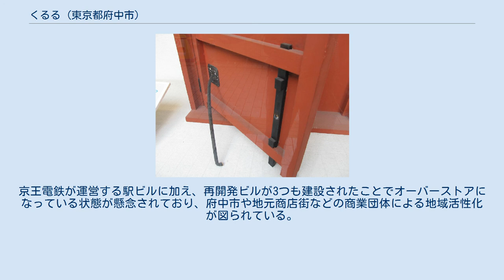くるる (東京都府中市)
くるる（kururu）は、東京都府中市の府中駅南口に立地する複合商業施設。
2005年3月17日開業。
府中駅南口市街地再開発事業計画により建設された。
施設管理者は府中市などが出資する株式会社フォルマ。
 所在地は府中市宮町1丁目50。
キャッチフレーズは「府中のまんなか、あったかパーク。」。
名称の「くるる」は、建設中に現場から出土した「くるる鉤（かぎ）」にあやかっている。
 府中駅南口市街地再開発事業計画の一環として、1995年に閉店した西友府中店と駅前商店街を含む跡地にオープンした。
管理運営は同じく府中駅南口再開発で建設されたフォレストサイドビルを管理運営する株式会社フォルマ（府中市出資で設立）が行う。
 京王線府中駅南口改札からペデストリアンデッキによってフォーリスおよびミッテン府中（旧伊勢丹府中店）と直結している。
その後、再開発事業の進展に伴い武蔵府中ル・シーニュの開業と同時にデッキが延伸され、フォーリス、くるる、武蔵府中ル・シーニュの3つの再開発ビルがデッキにより結ばれた。
また府中駅構内の連絡通路によりぷらりと京王府中（旧称：京王府中ショッピングセンター）にも直結している。
 商業棟と住宅棟で構成され、2棟は一体化しており、住宅棟は日本綜合地所の地上28階建て高層マンション「グランタワー府中ラ・アヴェニュー」が建設された。
商業棟は地下2階・地上7階で、中央部分が吹き抜けのオープン型モールとなっている。
商業ゾーンには映画館、ファッション、ファーストフード、レストランなどのほか、再開発前に営業していた中小店舗も入店している。
くるる駐車場を併設する。
 開業時に核店舗として、府中市では初となるシネマコンプレックスのTOHOシネマズ府中と、大型玩具店のトイザらス府中駅前店が出店したが、トイザらスは2020年3月31日に閉店。
府中駅南口再開発で誘致した大型店舗としては、2019年9月30日に閉店した伊勢丹府中店以来の撤退となった。
京王電鉄が運営する駅ビルに加え、再開発ビルが3つも建設されたことでオーバーストアになっている状態が懸念されており、府中市や地元商店街などの商業団体による地域活性化が図られている。